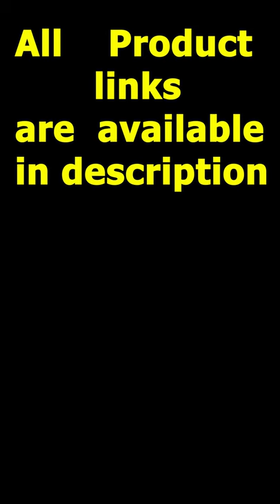BEST SPEED TANK EVER, Faster and stronger than expected! Coolest gadgets, Amazing inventions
Amazing Multifunctional Tools, Coolest gadgets, Amazing inventions you must see, Best tools, cooltools newgadgets BEST SPEED TANK EVER

Mostop Remote Control Crawler High Speed Tank Off-Road 4WD RC Car 2.4 Ghz RC Army Truck 1/12 Drift Tank RC Tank for Kids Adults

High Speed RC Tank: Forward, backward, turn left and right, brake and other full-scale synchronous control functions. The speed is higher than 15 kilometers per hour, gives you a faster high-speed racing experience.
2.4G Remote Control: 2.4G frequency remote control, long control distance, good Anti-jamming capability. The remote control distance is about 80M.
Protective Function：More protection functions protect the car for efficient use.Such as charging protection, low voltage protection and high temperature protection.
Simulation Dual-flow Drive Gearbox: In-situ rotation 360°, span distance up to 10cm, climbing angle 30°, wading depth up to 5CM, front wheel self-adjusting track tightness.
Large Lithium Battery: 7.4V 1200mAH battery provides longer play time.Charging time 3-4 hours. Search B08J3MWGZX to get spare batteries.

using MacBook for Offics work #
using this Laptop for Lite work #
My Gaming High Performane PC #
Normal Personal Computer CPU #
My gamaing curved LCD Monitor #
My gaming Mouse 🖱 #
My gaming adjustable keyboard #
My Xbox Gaming wireless Controller 🎮 #
My Adjustable Gaming Chair #
My Mini wireless Mouse #
My Mini wireless Keyboard #
My video Editing Software #
My 8k Portable LED Monitor #

tools  gadgets   inventions   tech
cool tools,  gadgets,   inventions,   tech,
amazon tools 2021,  smart gadgets,   simple inventions,   technology,
tools 2021,  new gadgets,   inventions you must have,   best tech,
amazon tools,  latest gadgets,   amazing inventions at home,   cool tech,
best tools,  cool gadgets,   amazing inventions you must see,   tech deals,
hand tools,  amazon gadgets,   diy inventions,   tech 2021,
amazing tools,  cool gadgets on amazon,   homemade inventions,   2021 tech,
tools for handy men,  home gadgets,   awesome inventions,   future tech,
tools that will make your life easier, smartgadgets, simple inventions to make at home, budget tech,
woodworking power tools, gadgets, simple inventions at home, cheap tech,
tools for construction,  gadgets on amazon,   useful inventions,   new tech gadgets,
latest tools 2021,  new gadgets on amazon,   amazing inventions,   cool tech $50,
tools put to the test,  coolest gadgets,   super inventions,   cool tech gifts,
workshop tools and equipment,  amazing gadgets,   creative ideas,   cool tech items,
tools every man should have,  room gadgets,   things that actually exist,   cool tech under,
tools in action,  gadgets for your room,   simple inventions that can be made at home,   future technology,
home tools,  kitchen gadgets,   cool gadgets,   cool technology,
10 tools,  smart appliances gadgets for every home,   best creative ideas,   tech gifts,
upcoming tools,  top 10 men gadgets,   ideas for home,   awesome tech,
woodworking tools,  gadgets for men,   tools for home,   cool tech under $50,
handyman tools,  gadgets for boys,   simple inventions you can make at home,   next level tools